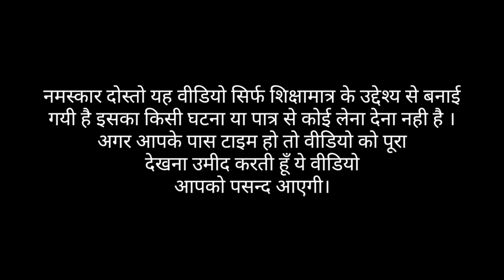बेटी - Emotional Story | Ruchi Sharma Vlog